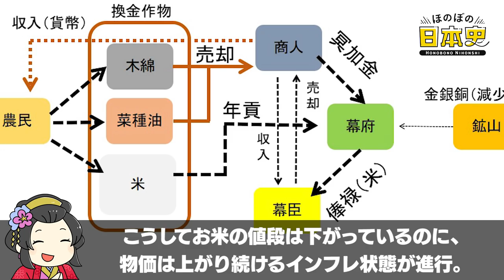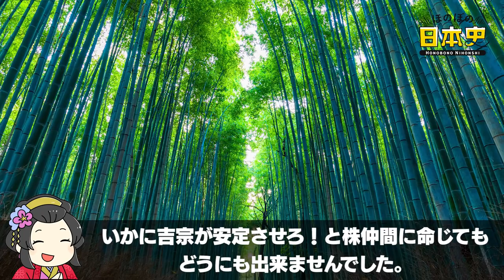【衝撃事実】江戸幕府を倒幕したのは米だった！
日本史の授業では必ず習う江戸幕府の崩壊、多くの場合それは、黒船の来航により無理矢理開国させられた無策な幕府に対して、諸藩の下級武士たちが憤り、尊王攘夷思想が渦巻いて、薩摩、長州のような雄藩が天皇を錦の御旗に押し立て、ついには幕府を武力で倒したと説明されがちです。

それはそれで間違いではないのですが、実は江戸幕府は黒船が来なくても構造的に倒れる運命にありました。その大きな理由はコメだったのです。

📝目次📝
目次 00:00
江戸幕府を滅ぼしたモンスターコメとはズバリ！ 00:44
鎌倉時代から一貫する武士の米好き 01:42
太平の世が続き米の値段が安定する 02:30
換金作物が市場に出回る 03:13
安易な貨幣改鋳が物価暴騰を生む 03:59
享保・寛政・天保の改革の正体 05:01
不平等交換レートによる金流出でトドメ 07:11
武士が米に頑なにこだわった理由とは？ 08:27
日本史ライターkawausoの独り言 09:04

あなたは江戸幕府を倒幕したのは米だったことについてどう思いますか？